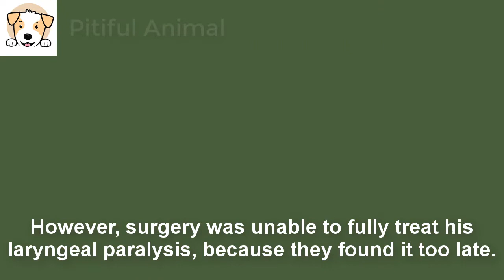He's been lying on the street for days, facing chronic pneumonia alone